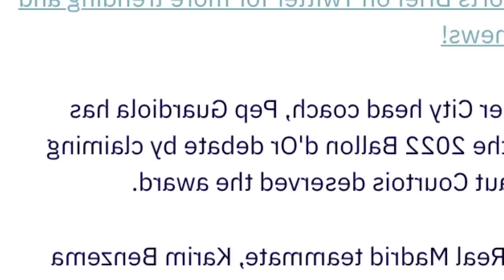kyndit ki nongkyrshan ba kyntait u pep ia u messi bad haaland ban ioh ballond'or